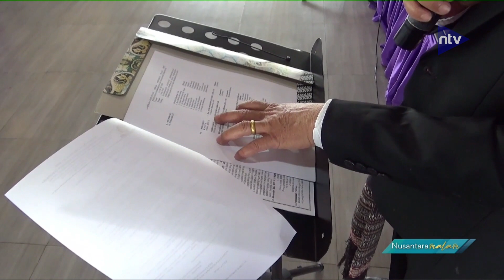Warga Nairasaon Akan Bangun Wisata Budaya Seluas Dua Hektar Di Sibisa